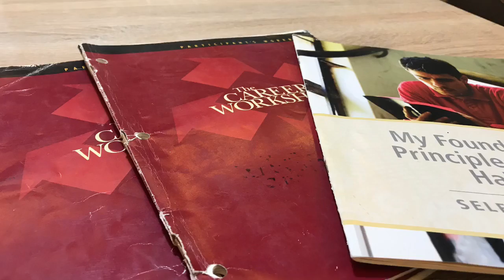Today activity maglinis ng harapn ng kapitbahay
Tara samahan nyo ko magtabas ng kaharapn ng aminng kapit bahay hahaha tatabasan ang damo na mas mataas pa sakin👣🦾

Ganito ang araw ko pag walang project outside